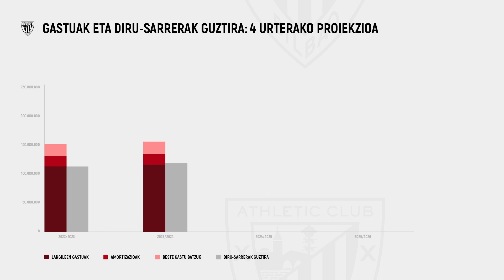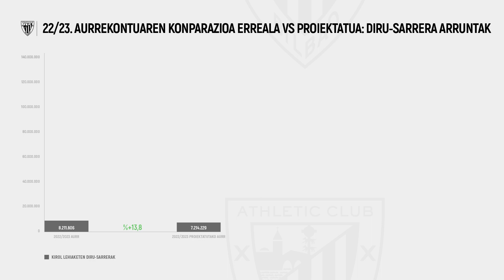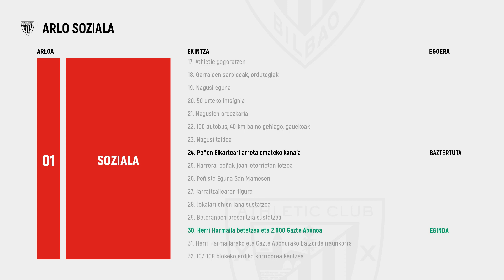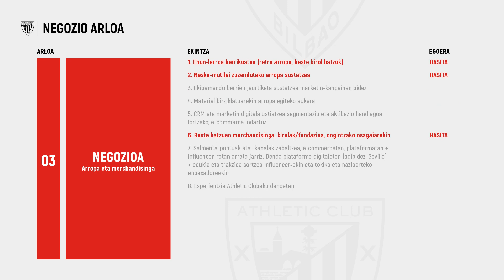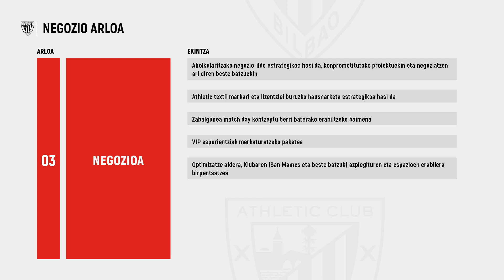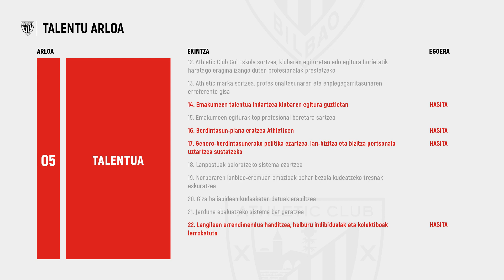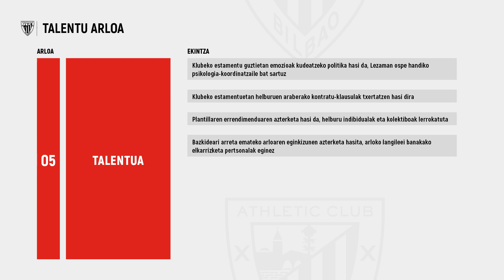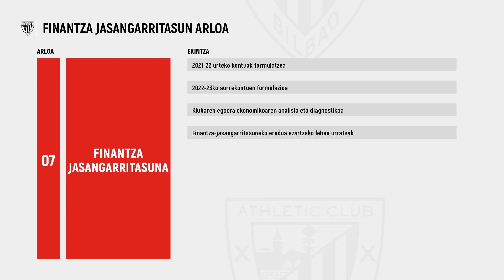Ohiko Batzar Nagusia 2022 I Esku-hartzerik gabeko inertzia ekonomikoa eta programaren betetze-maila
Athletic Clubeko Ohiko Batzar Nagusia burutu aurretik, Jon Uriarte presidenteak erakundearen egungo egoera aztertu du eta hemendik aurrera eman beharreko pausoak azaldu ditu, Zuzendaritza Batzordea 2022ko hauteskundeetara aurkeztu zen hauteskunde-programaren betetze-estatusa ere baloratuz.